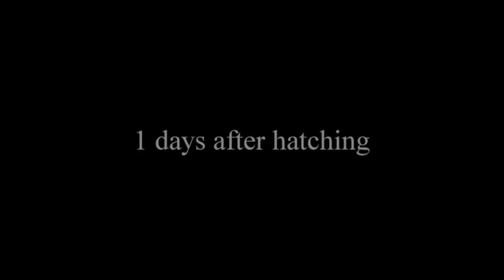Bird hatching and brooding HD Nisar short tv